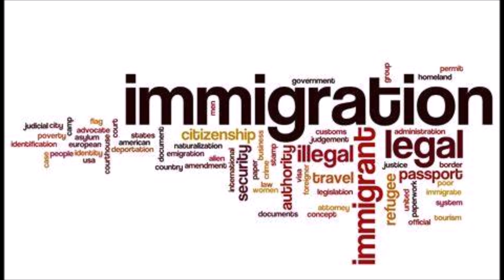lib&smoke podcast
Thanks for watching Lib&Smoke Podcast.Thanks for the support want more hit the LIKE button a butch of time to show you want more.Make sure to Subscribe if you haven't already thanks again.